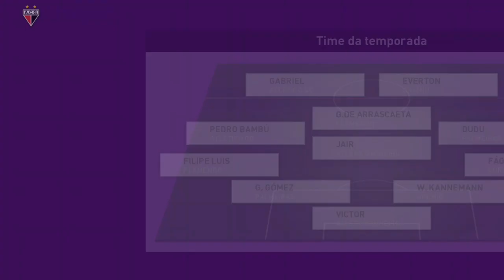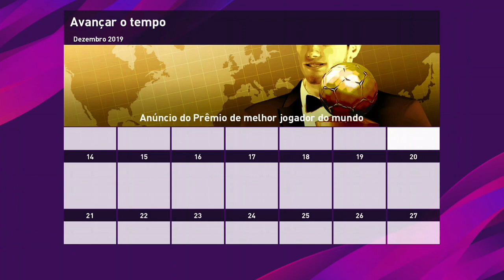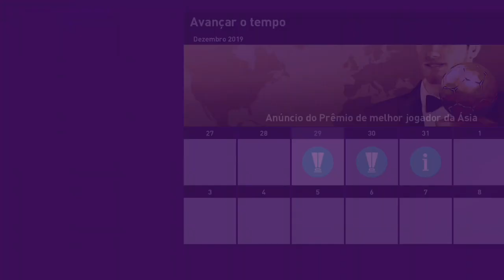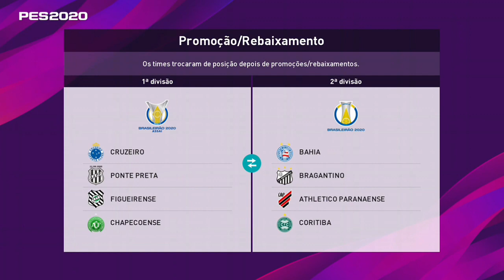ACABOU O BRASILEIRÃO ! PARA ONDE VAMOS AGORA ? ( Rumo ao Estrelato) EP. 10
Salve Família.

O brasileirão acabou e com ele vem a grande dúvida, vamos ficar no Brasil ou vamos sair ?